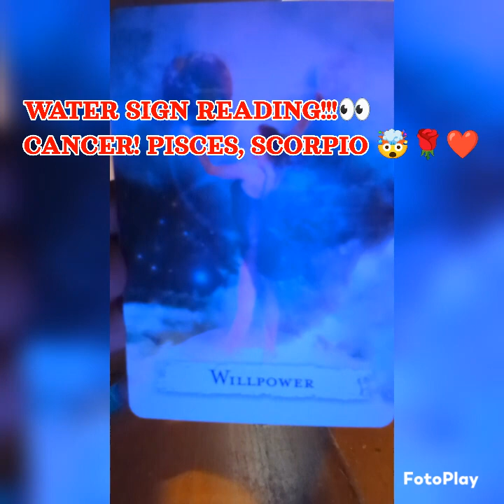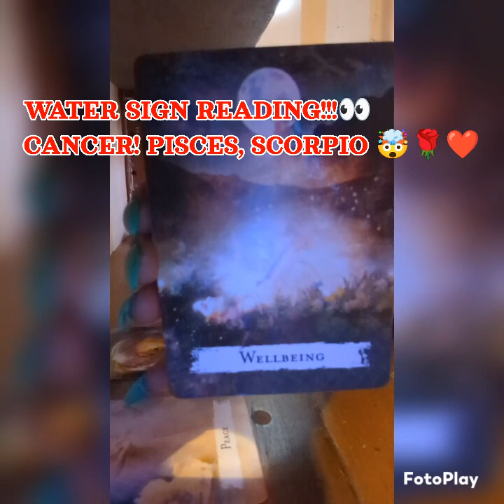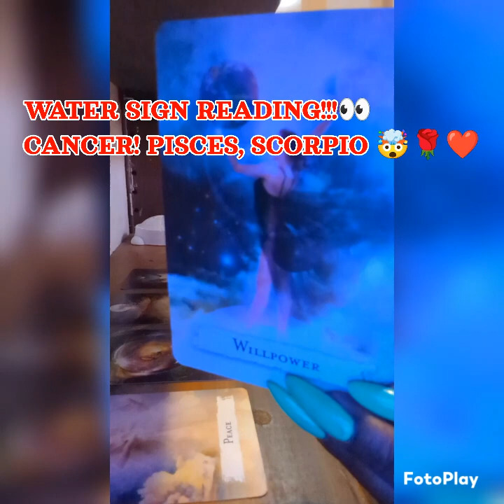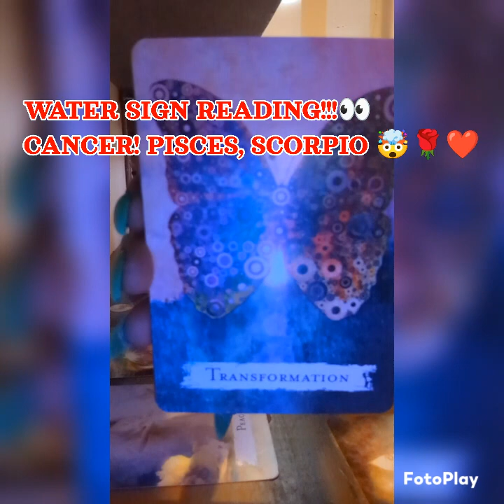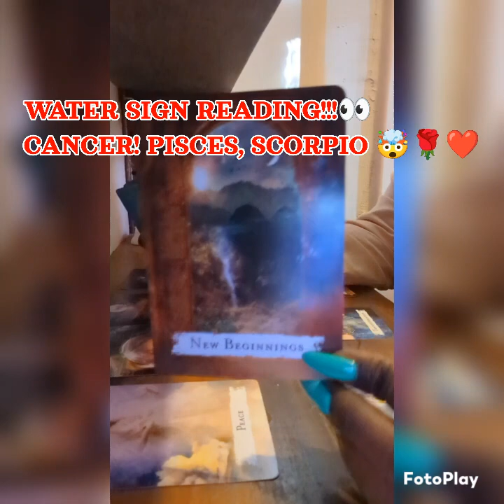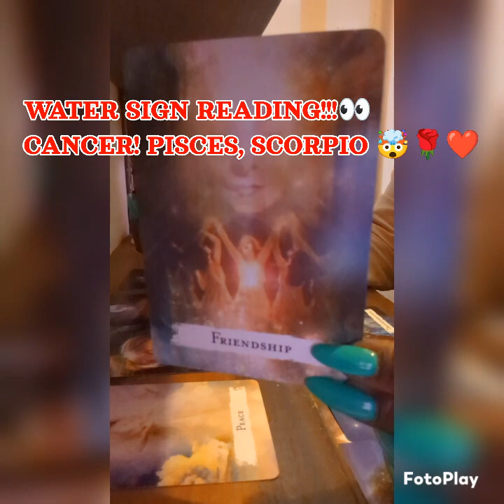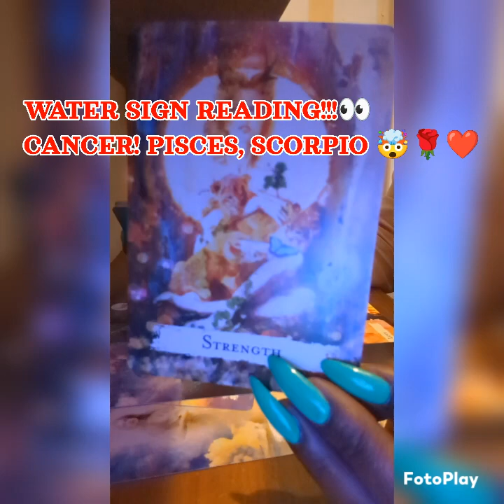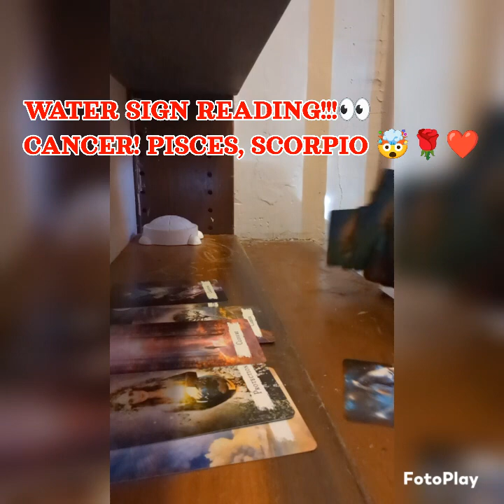AWW WHAT A BEAUTIFUL MESSAGE WATER SIGNS!!!😍 YOUR BLESSINGS ARE HERE 🙏🏾💋❤️❤️❤️